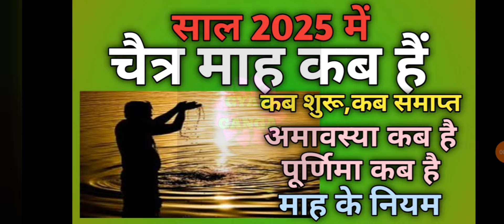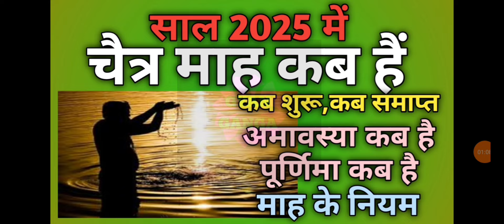Chaitra mahina 2025|Chaitra mas 2025|Chaitra ka mahina 2025|Chaitra mahina kab hai